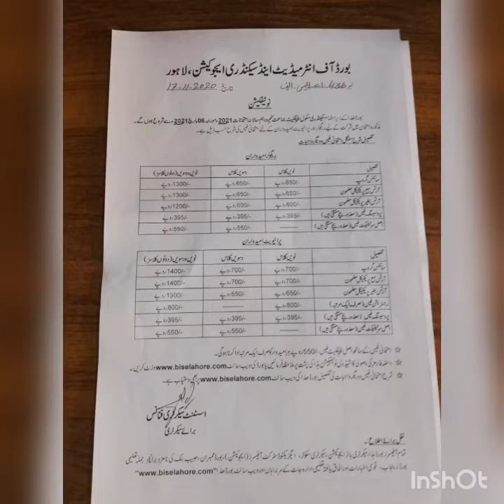Final Matric Exams 2021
In this video, sir M Ahmad Nazeer tell about the complete procedure of registration.